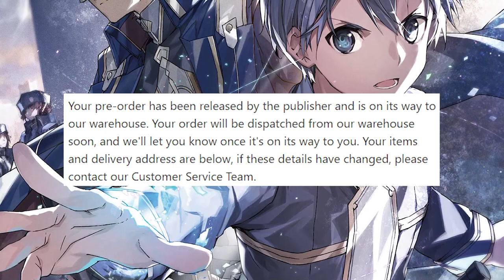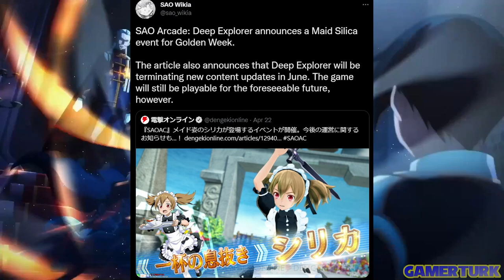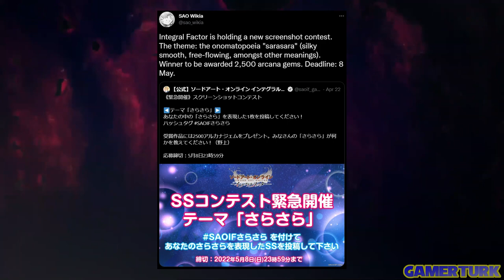SAO Variant Showdown May Stream, SAOv24 URIII Soon, lots of SAO Manga & MORE - This Week in SAO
This Week in SAO; Sword Art Online Variant Showdown setting up for a second news stream, Progressive: Canon of the Golden Rule, Sisters' Prayer & Re: Aincrad Manga releases coming, Unital Ring III English Release 1 week away, SAO Deep Explorer ends updates & more!

Links:
Sword Art Online v24 Unital Ring III:

Timestamps:
0:00 Welcome to This Week in SAO, April 24, 2022
0:22 SAOv24 Unital Ring III only a week away, dont miss pre-orders
1:15 Reki Kawahara channel livestream announcement
1:51 Leafa & LLENN birthdays
2:20 SAO Kiss & Fly Manga continues with Sisters' Prayer this week!
2:41 SAO Progressive Canon Manga new chapter this week!
2:56 New Re:Aincrad Chapter & Tankoubon Release this week!
3:29 Still no news about Lycoris Paid DLC2
3:40 SAO Deep Explorer ends updates
3:55 Move to SAO Variant Showdown, new stream scheduled
5:51 SAOUB: News Stream, Current Campaigns
7:18 SAOIF: Boring Stream, a lot of Events

Music featured:
SAO Progressive - Aria of a Starless Night OST
- live through our swordland
- we will finish this game
- together we could go further
- I knew she was my friend
- there is a whole world out there
- she is my friend

Sword Art Online Progressive EXPLAINED by Gamerturk, with the help of Sword Art Online Wikia! SAO:Progressive Explained, Review, Breakdown, Reactions to Sword Art Online Progressive Anime and answering the question What is Sword Art Online Progressive.